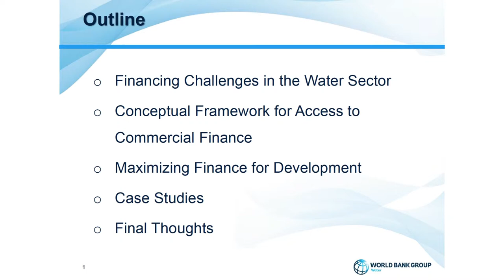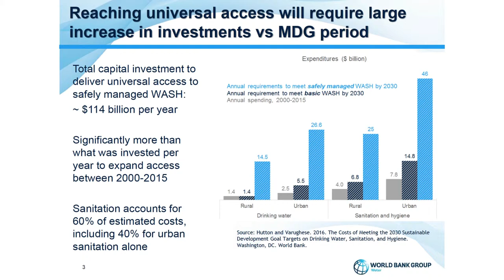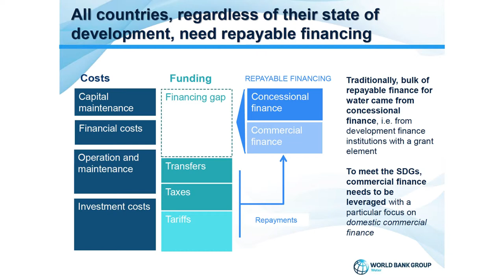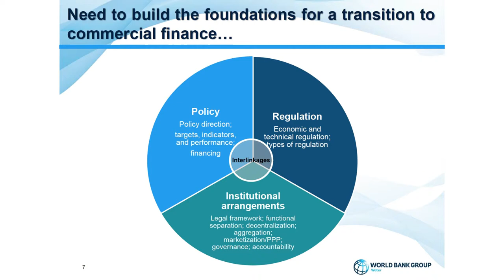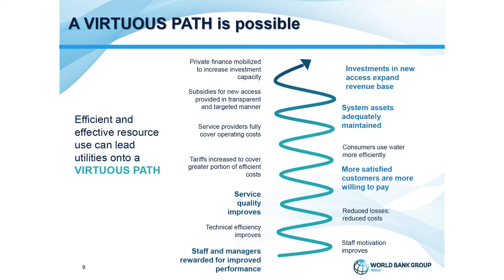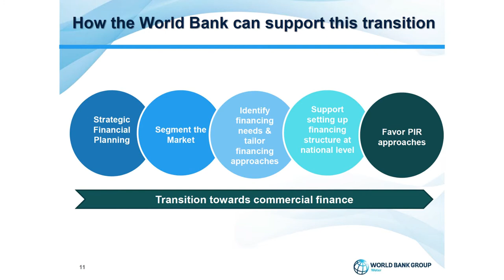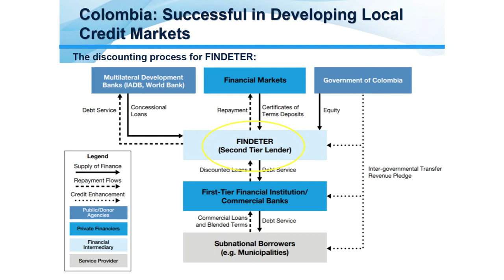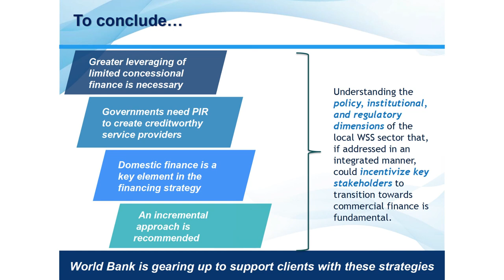Innovative financing mechanisms to meet SDG6 target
How can financial institutions help contribute to achieving the SDGs? Keynote address by Guangzhe Chen - Senior Director, Water Global Practice, World Bank Group. He oversees the formulation and implementation of strategy and programs working internally with agriculture, energy, environment, urban and other GPs and regions, as well as with external clients and partners. He supports the development and delivery of knowledge and financing programs to country clients, overseeing a total portfolio of roughly $35 billion in 170 projects globally. He leads a team of over 300 specialists from 78 nationalities based in nearly 60 countries around the world.